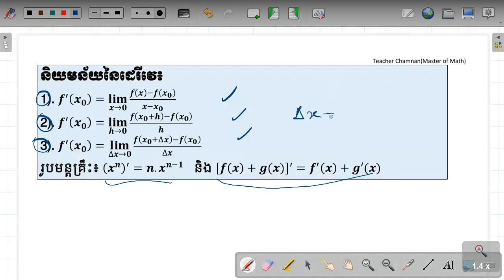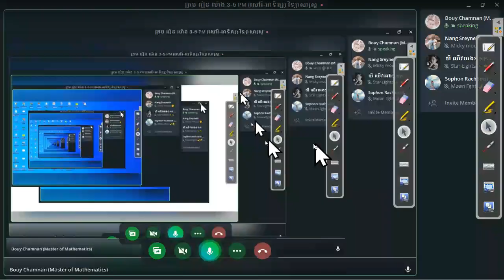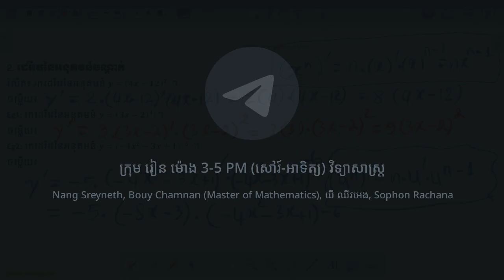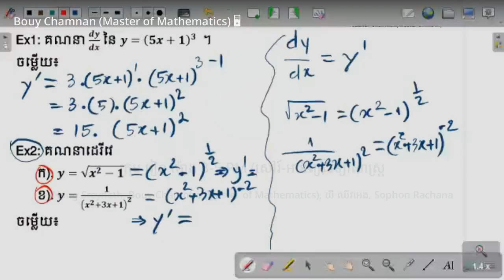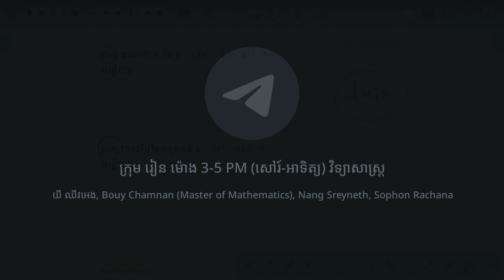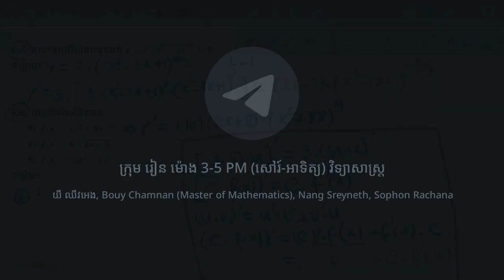សញ្ញាណ ដេរីវេ នៃអនុគមន៍